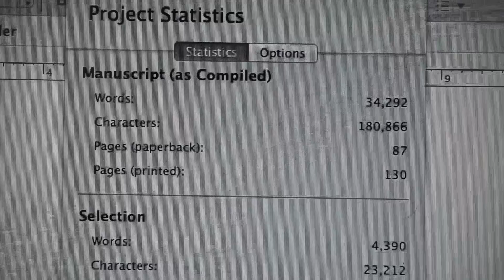LOOK WHO I MET TODAY!!!! | VLOGMAS DAY 15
Vlogmas day 15 came with a great coffee with even better company! I also bashed out a tonne more of my book! It's looking good guys!

Meeting you all is always amazing. You all seem to know so much about me and I know nothing about you! I just wish I could meet more of you!

Important stuff